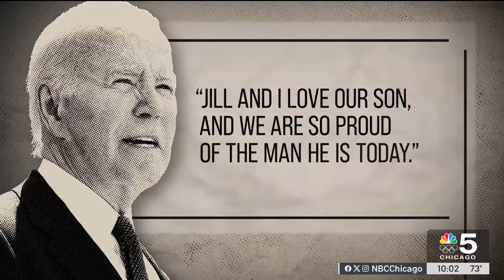NBC Chicago: New Chicago Migrant Shelter a Joint Effort of Governments, Faith Organizations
Chicago Mayor Brandon Johnson and Cook County President Toni Preckwinkle gave a warm welcome to migrants staying at a new shelter at St. Bartholomew Catholic Church, and in an agreement with the City of Chicago, Cook County, the Archdiocese of Chicago and the Zakat Foundation of America, the new shelter comes at no cost to the city.